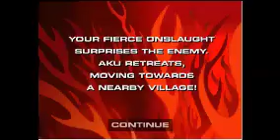Samurai Jack - Desert Quest PT(Pt 3)(04-24-14)